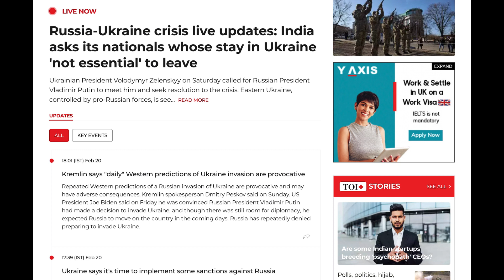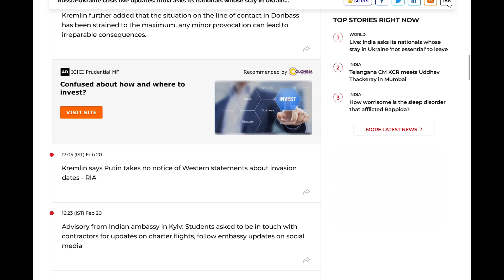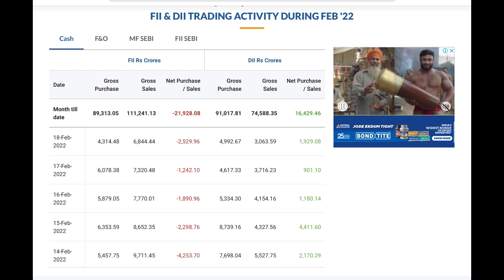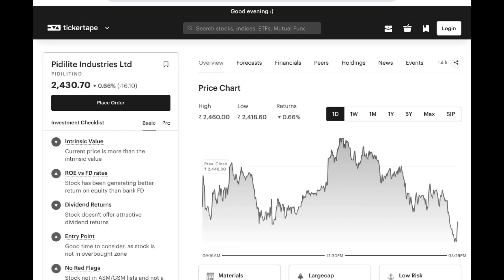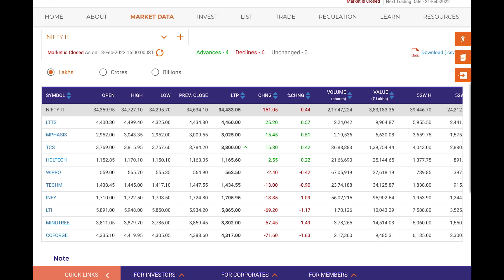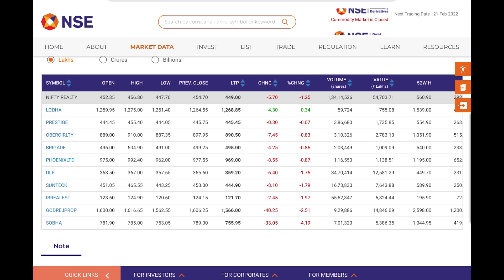Market Crash News বাজার পড়তে চলেছে | Latest Share Market News | Market Tips